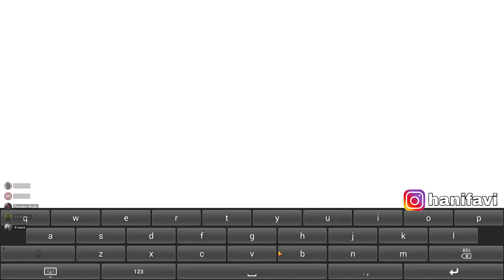🔴[LIVE] MENUJU TOP GLOBAL ASIA !! || PUBG MOBILE EMULATOR